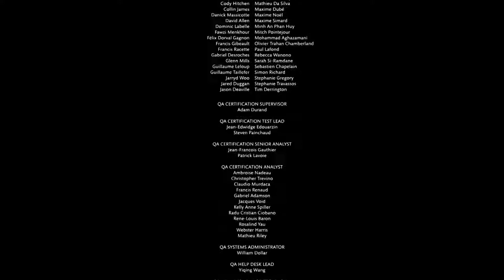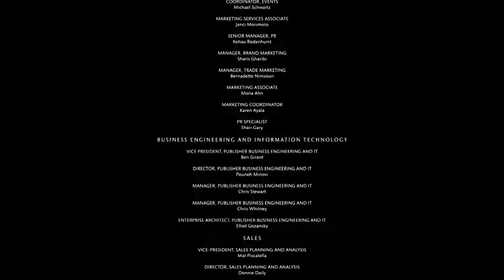Mortal Kombat X (ALL CUTSCENES GAME MOVIE)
"Two years after the death of Shao Khan, the heroes of Earthrealm must face their fallen comrades and prevent Shinnok from corrupting the Jinsei, the source of Earthrealm's life-force."

A cinematic retelling of Mortal Kombat X.

* Credit to System of a Down for the end credits song, "Chop Suey".